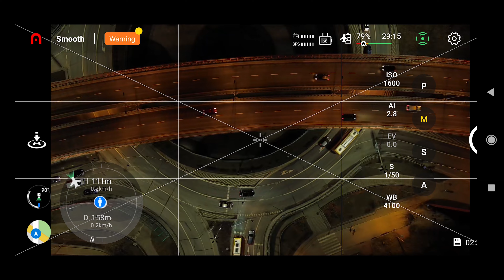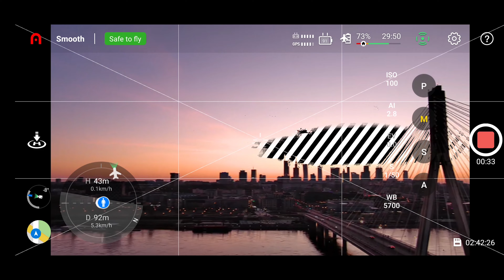AUTEL EVO II PRO vs AUTEL LITE+ PORÓWNANIE JAKOŚCI VIDEO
Niezależne i obiektywne porównanie jakości nagrań video z kamer zainstalowanych w tych dwóch wspaniałych dronach, czyli  najnowszy AUTEL LITE+ vs AUTEL EVO II Pro 6K.  Wykonaliśmy te same ujęcia na dwa drony z takimi samymi parametrami, abyś mógł zobaczyć jakość obrazu z obu kamer jednocześnie. Wykonaliśmy ujęcia nocne sprawdzając poziom szumów, o zachodzie słońca, w ciągu dnia, oraz o wschodzie słońca.  Który dron jest lepszy? O to pytanie do Ciebie!